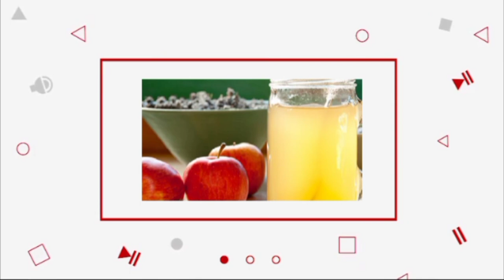How To Transform Your Home/Come Work With Us.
A clean and healthy environment  helps prolong your days, it is very good to live in a clean and well organized Home or environment.  Cleanliness as it is said,is next to godliness always keep your home freshly clean.